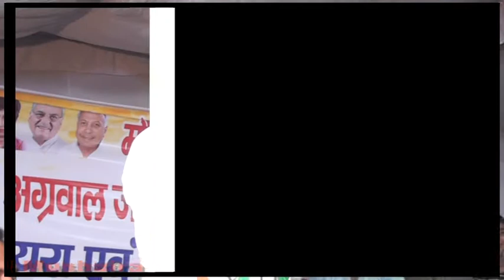ये नफरत की जो दीवारे गिरा कर ही रहेंगे हम IMTIYAZ AZHAR PANIPAT 2019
CONVINOR FARAZ BIJNORI